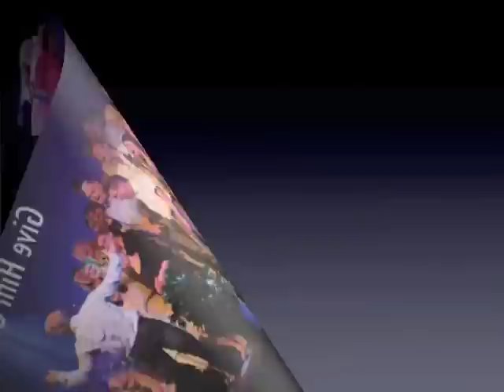Kören Ichtys/Give Him Glory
Några klipp från skivan som släpps 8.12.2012.